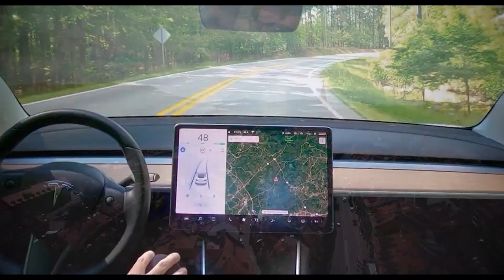Sateliot tanca un acord amb 480 operadors per oferir itinerància a través de nanosatèl·lits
L’empresa d’origen manresà Sateliot i Comfone , proveïdor expert en serveis de xarxa IPX, han tancat un acord que permetrà a més de 480 operadors mòbils virtuals de tot el món connectar-se amb un acord d'itinerància estàndard a la constel·lació de nanosatèl·lits 5G IoT-NB de Sateliot.
 D'aquesta manera, els usuaris dels dispositius IoT podran enviar i rebre dades 5G a qualsevol part del món , independentment de la targeta SIM que estiguin utilitzant, directament des de les torres cel·lulars i la xarxa no terrestre de Sateliot.
 A més, podran obtenir connectivitat satelital 5G per 1 euro per dispositiu al mes amb el mateix aparell estàndard i una targeta SIM de l'operador de xarxa mòbil (OMR) o l'operador de xarxa virtual mòbil (OMV) que triin.
 A partir del 2024, Sateliot donarà servei a una cartera de clients valorada en 1.000 milions d'euros, formada per més de 500 empreses de 30 països que van sol·licitar participar al Programa d'Adopció Primerenca.
 Per al manresà Jaume Sanpera, conseller delegat de Sateliot , l'associació amb Comfone és estratègica, ja que ens permet oferir capacitats d'itinerància NB-IoT sense fissures a nivell mundial.
 Fins ara, Sateliot ha aconseguit acords amb més de 50 operadors mòbils i mòbils virtuals , i com que és membre de la GSMA, pot signar acords d'itinerància estàndard amb qualsevol dels més de 480 operadors de telecomunicacions que pertanyen a l'associació.